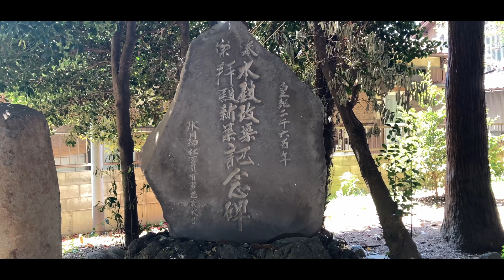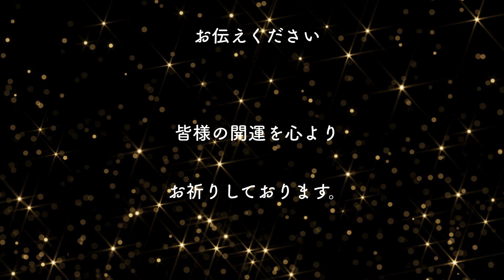大至急ご視聴下さい『1850年ぶり』至福の幸運が！！※立派なご神木が印象的な神社【諏訪大神社】 japanese shrine【Suwadai Shrine】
○諏訪大神社
○埼玉県熊谷市籠原南１丁目２００
○Suwadai Shrine
○1-200 Kagohara Minami, Kumagaya City, Saitama Prefecture